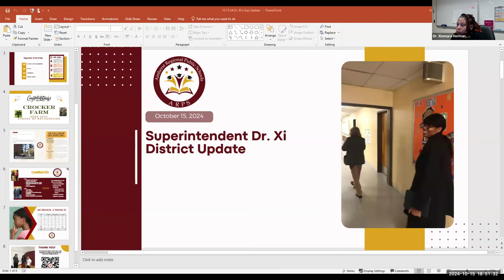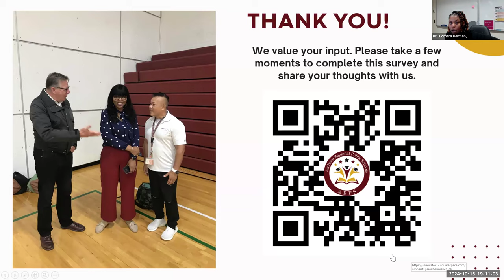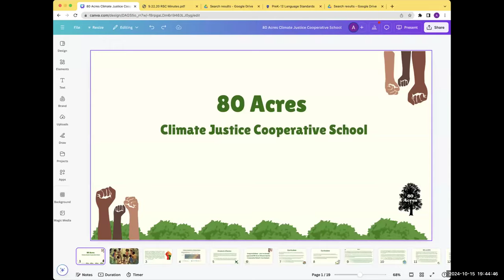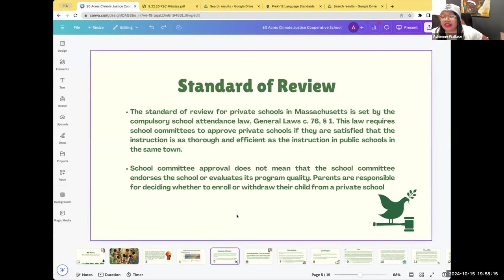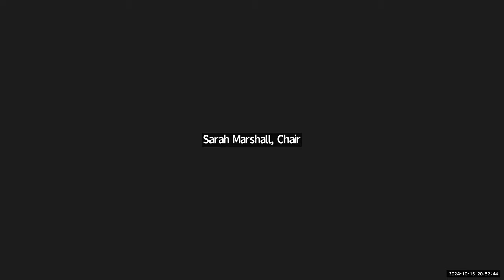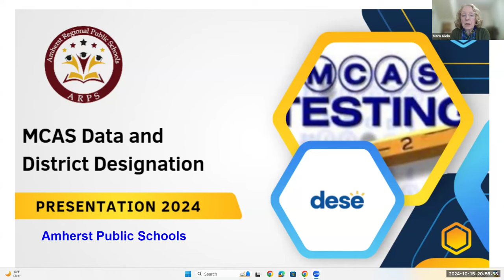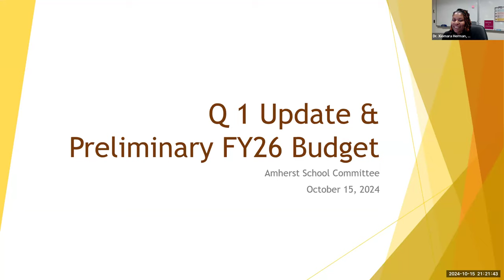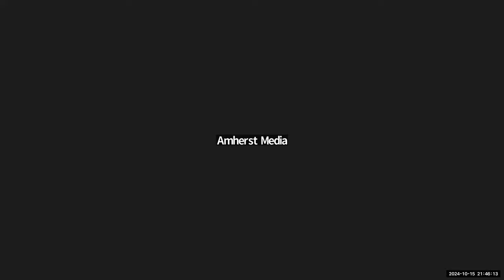Amherst School Committee Meeting Oct 15, 2024